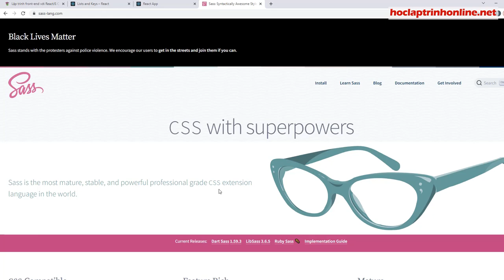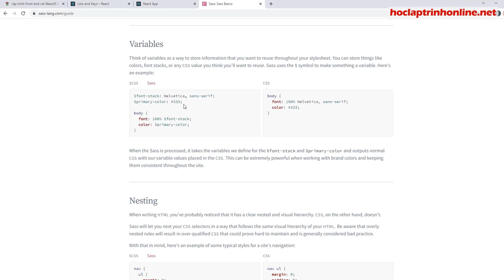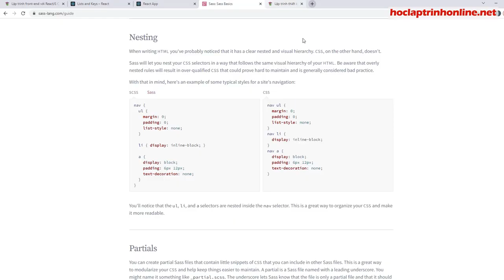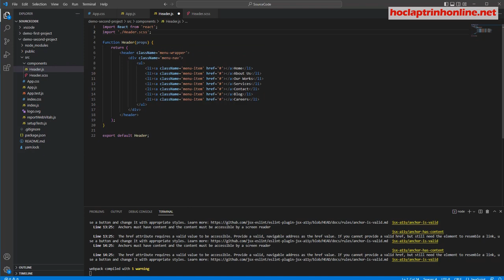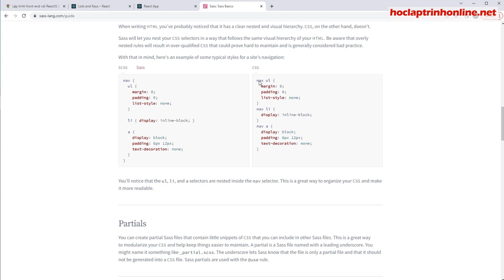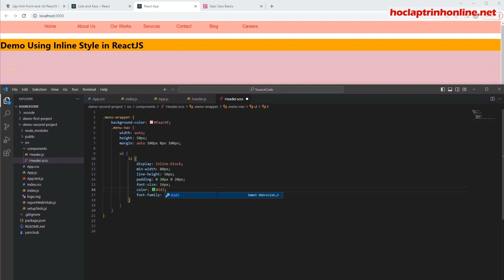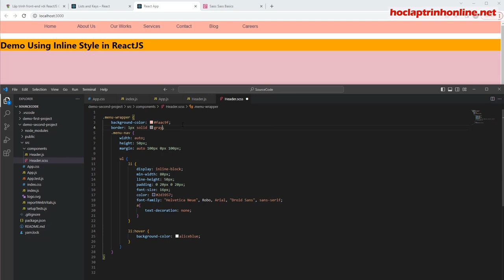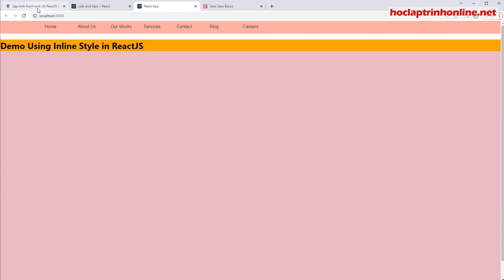Khóa học lập trình front-end với ReactJS Cơ Bản - Buổi 21 - SCSS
Khóa học lập trình front-end với ReactJS Cơ Bản - Buổi 21 - SCSS (SASS)